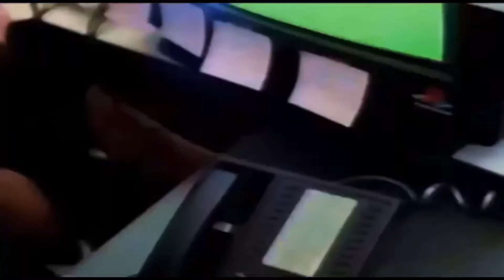Retro PlayStation Commercials: NFL Gameday ‘98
F O O T B A L L ! !